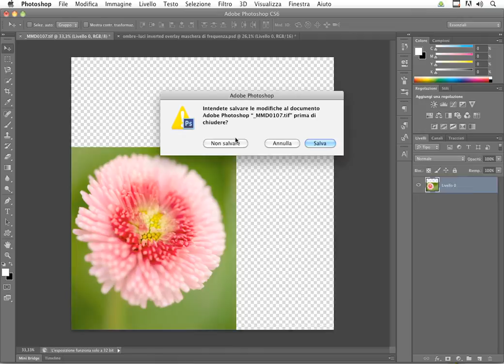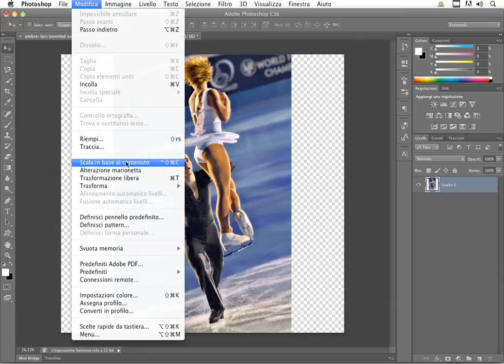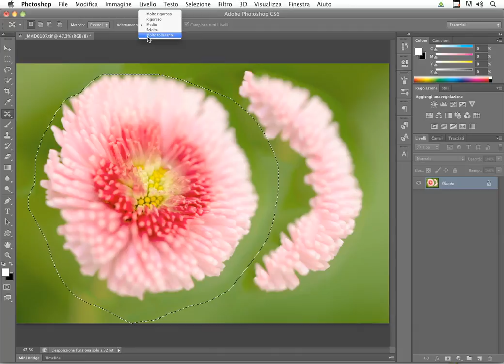Corso Photoshop CS6 - Le funzioni scala e sposta in base al contenuto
Questa lezione è tratta dal videocorso "Photoshop CS6" di Teacher-in-a-Box

Grazie a questo videocorso di Photoshop CS6 potrai finalmente imparare veramente tutto quello che c'è da sapere per padroneggiare al meglio questo complesso software, dalle basi alle funzionalità più avanzate.

Con la versione CS6 sono state introdotte molte novità tra cui:

- strumenti di progettazione migliorati, per esempio la possibilità di creare livelli vettoriali ed agganciarli alla griglia dei pixel per avere un rendering più nitido;
- strumento taglierina completamente rinnovato: ora è più rapido e non distruttivo;
- la nuova tecnologia Mercury Graphics Engine che garantisce prestazioni più potenti sulle elaborazioni delle immagini e sulla gestione di immagini molto gradi;
- nuove e funzionali opzioni della galleria sfocatura, che permettono di dare un effetto più naturale alle sfocature;
- maggior controllo grazie all'opzione toppa in base al contenuto;

Con questo videocorso professionale tutti possono imparare ad usare Photoshop CS6! Infatti è adatto a chi deve imparare ad usare Photoshop CS6 da zero, ma anche a chi ha già dimestichezza con il software e vuole approfondirlo!

Per info sul videocorso completo, vai sulla pagina di prodotto oppure visita il sito ti aspettiamo!